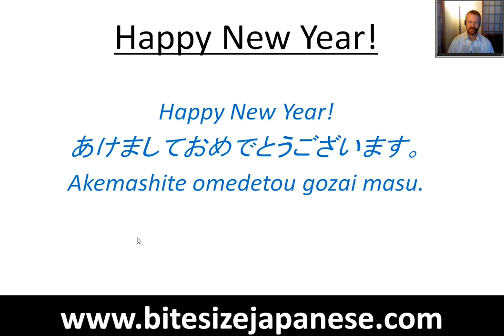Happy New Year in Japanese